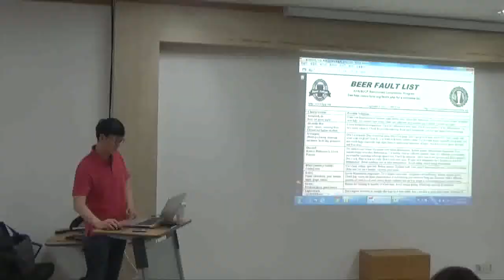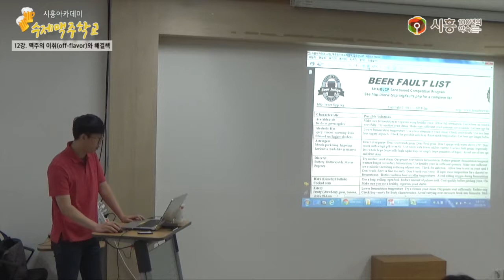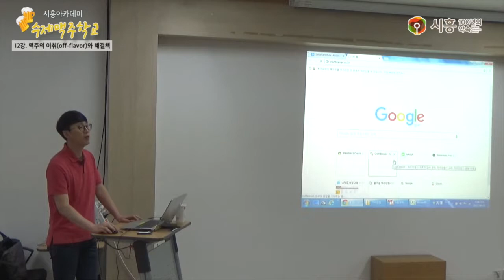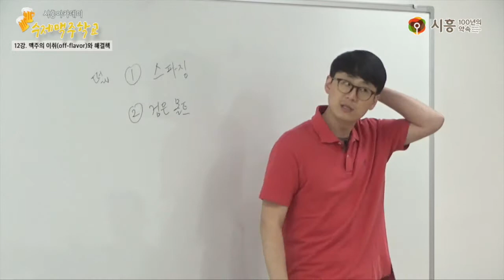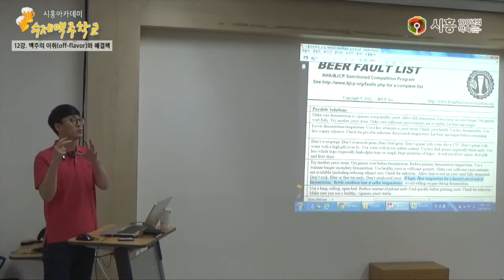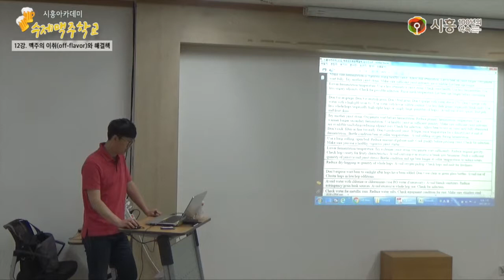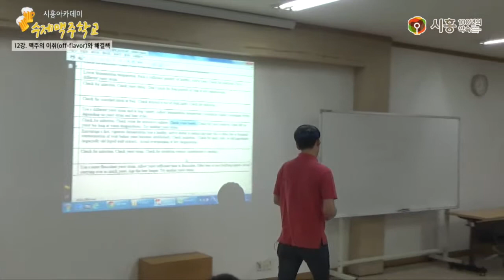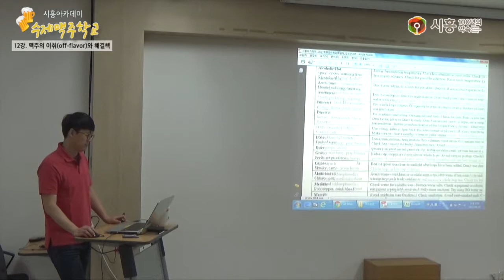[시흥아카데미] 수제맥주학교 12강 「맥주의 이취off-flavor와 해결책」 - 이인호(비어포럼 공동대표)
[시흥아카데미] 수제맥주학교 12강 「맥주의 이취(off-flavor)와 해결책」

내 용 : 맥주의 이취(off-flavor)와 소개와 해결책

강 사 : 이인호 (비어포럼 공동대표)

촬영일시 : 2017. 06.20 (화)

■ 학교장 : 이인호 (비어포럼 공동대표)

■ 촬영 : 이원희(시민VJ)

■ 편집 : 이원희(시민VJ)

■ 제작 : 시흥시